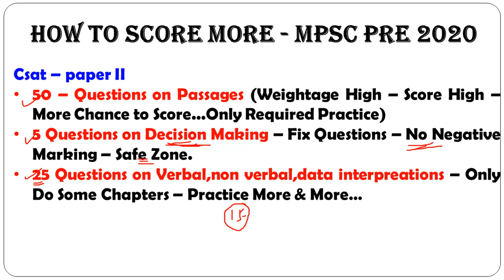MPSC Rajyaseva - राज्यसेवा पूर्व परीक्षा 2020 स्कोर होण्यासाठी कोणते विषय महत्त्वाचे आहेत?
mpsc rajyaseva,mpsc exam preparation and mpsc preparation strategy in marathi.
MPSC Rajyaseva
mpsc preparation strategy in marathi